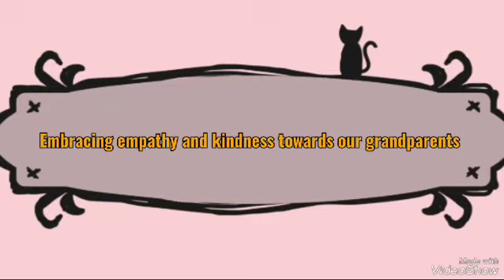पिता की महिमा